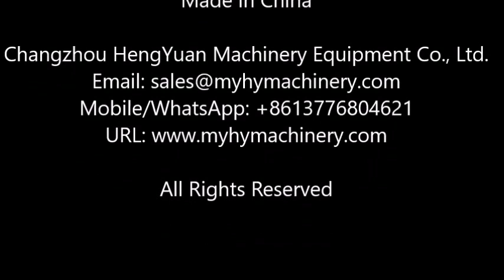Customized Long Rod Labeling Machine For All Kinds of Long Products Labeler Manufacturer Price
Company: Changzhou HengYuan Machinery Equipment Co., Ltd.

Long Pole  Labeller For All Kinds of Long Products Label Applicator multilingual name:  长棒贴标机 قضيب طويل آلة وسم дълъг род етикет машина długo rod oznakowanie maszyny lang stang mærkning maskine lange stange labeling - maschine долго род маркировка машины longue tige étiqueteuse kauan rod nimeävät kone 긴 막대 표시 장치 Lange stok van etikettering. dlouho rod pojmenování stroje nuia lungă etichetarea masina Longa vara máquina de rotulagem ラベリングマシンの長い棒 länge rod märkning maskin dolgo palico označevanje stroj. คันยาวเครื่องติดฉลาก Long Rod maquina de etiquetado μακρύ ραβδί σήμανση. hosszú rudat címkézés gép tempo macchina per le etichette. Máy dài tuyệt vời 長棒貼標機

Introduction
Customized automatic long pole non dry sticker self-adhesive labeling machine is a professional production of non-standard type labeling machine, applicable to all kinds of long rod, long products. Can be customized according to customer specifications.

Cooperation between global ustomers and HengYuan Machinery